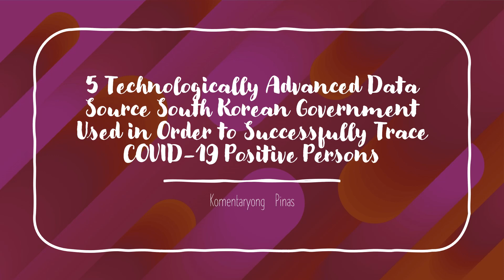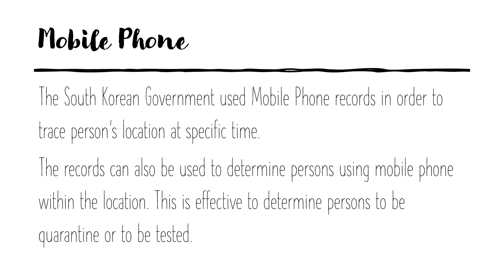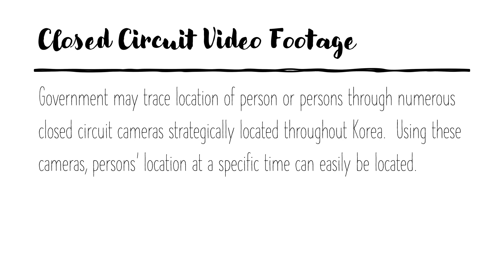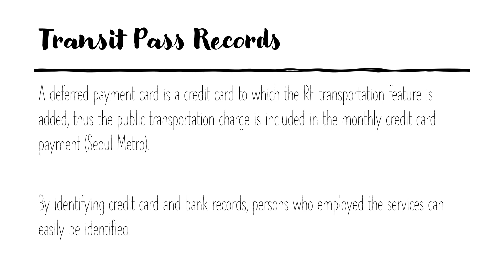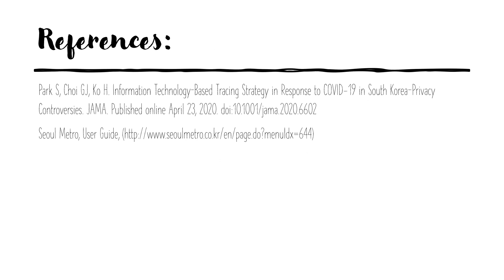Why is South Korea a Model in COVID-19 Contact Tracing?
South Korea is Winning in its fight against COVID-19. This can be explained by its efficient and technologically driven contact tracing.